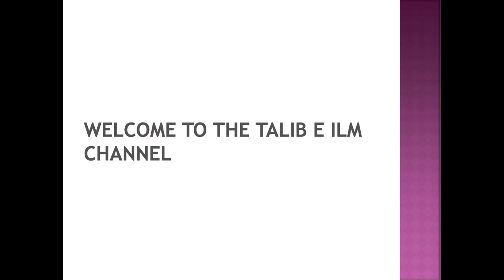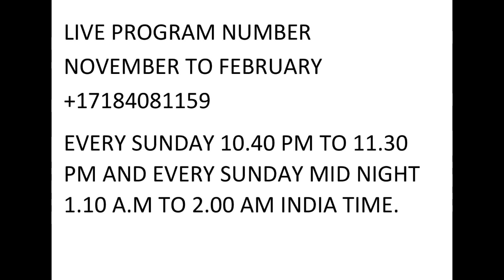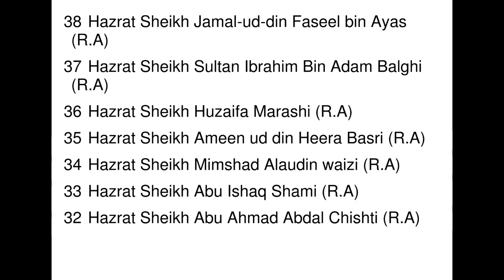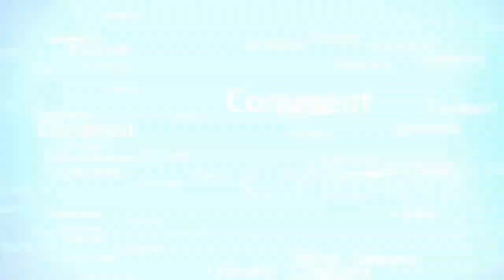Aim Maqsad Goal Aur Qarz Utarne ka Wazifa. Dr. Mufti Muneer Ahmed Akhoon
Aim maqsad goal aur Qarz say nikal ne ka wazifa Grand Mufti of America Dr. Mufti Muneer Ahmed Akhoon
Surah NASR 110
from the program Kashkol-e-Ma'arifat 23rd February 2020